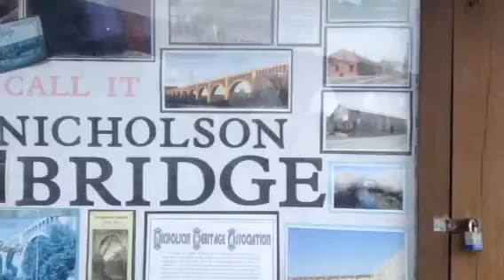Nicholas Bridge, Tunkhannock viaduct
Amazing structure